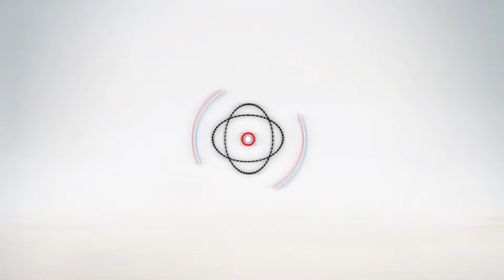ختام صلاة التراويح بـ"أبو بكر" في الإسماعيلية